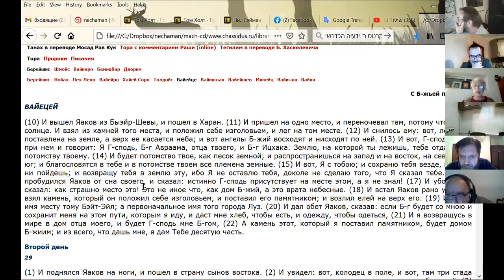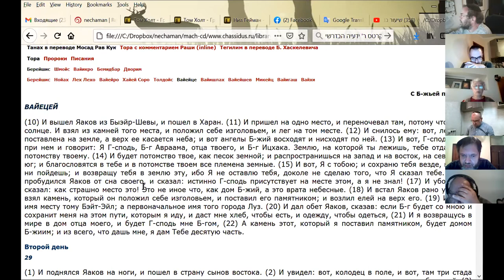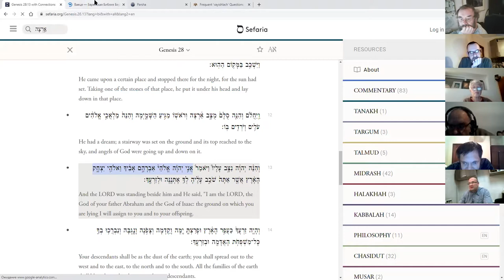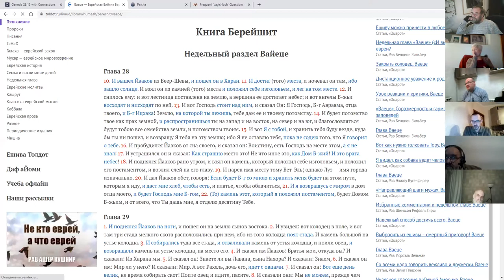Обсуждения по теме недельного раздела ВАЙЕЦЕ, хеврута "70 Ликов"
Нехама Симанович
Разные виды управления и их единство. Откровение Якову по дороге в Харан.
Андрей Уваркин
Разговор с народами у колодца
Дима Калашник
Чем Бог Яакова отличается от Бога Ицхаха и Бога Авраама?